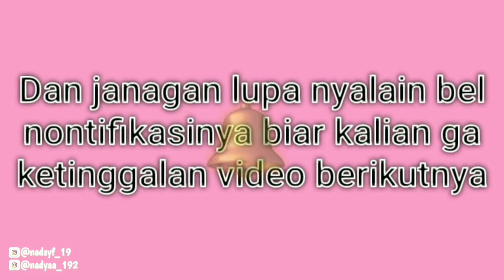Game play magic chess pro (Gamers)